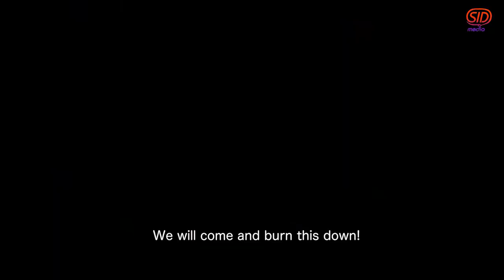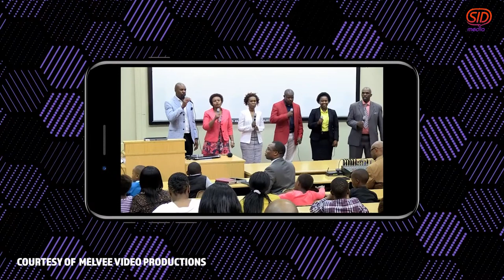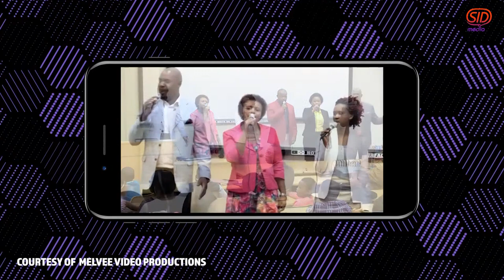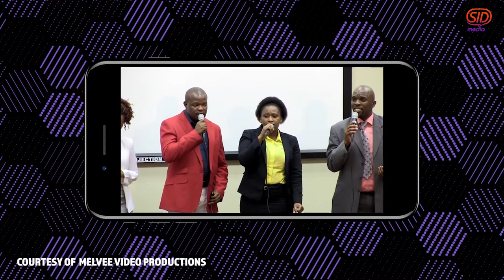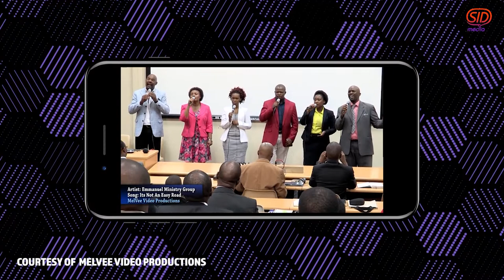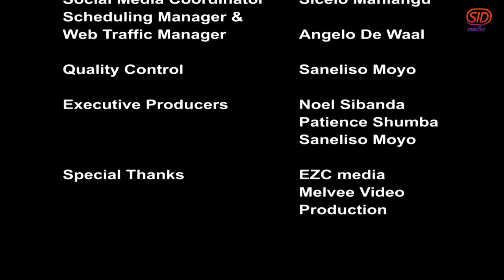EP 7 - Stanley Maphosa And Blended Edition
On This Episode Of Rhythm Of Life On SID We Are Joined By Author Stanley Maphosa And Blended Edition Blessing Us In Song.